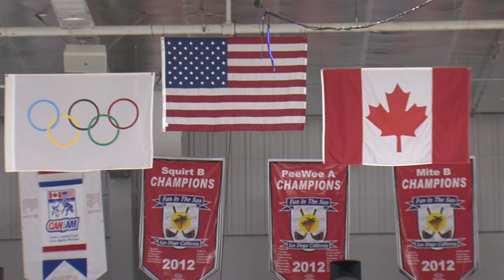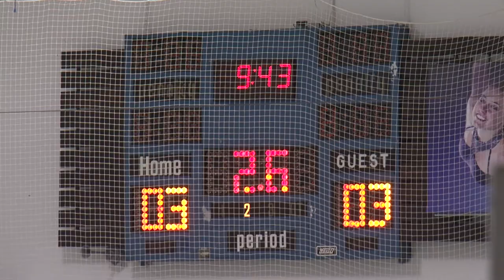Battle on Ice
Royal Canadian Navy's Halifax-class frigate HMCS Ottawa (FFH 341) and United States Navy Sailors and Marines, including Sailors from the Nimitz-class aircraft carrier USS Carl Vinson (CVN 70) participate in a hockey game celebrating the bicentennial of the War of 1812.